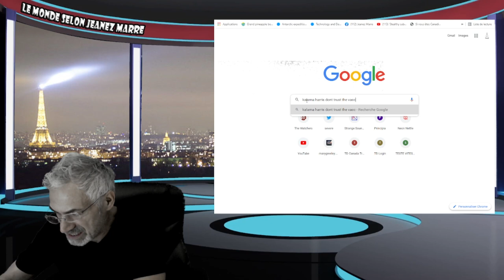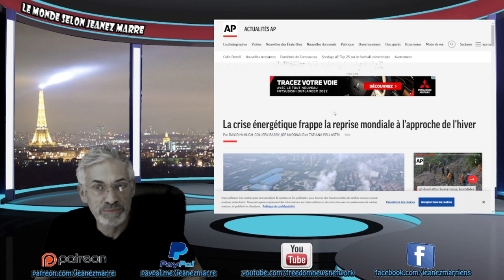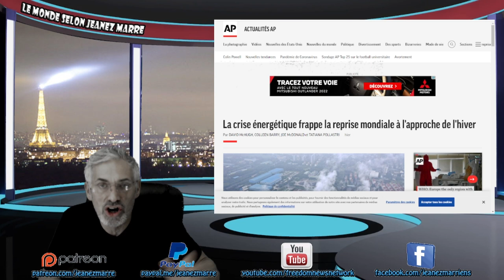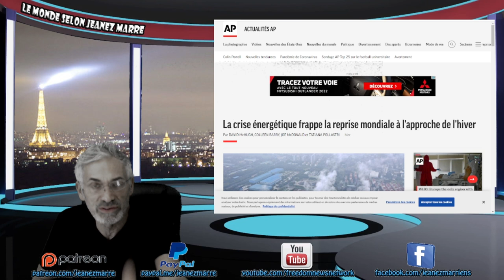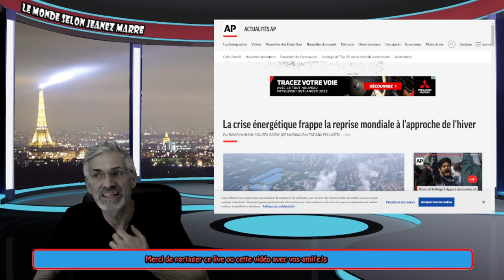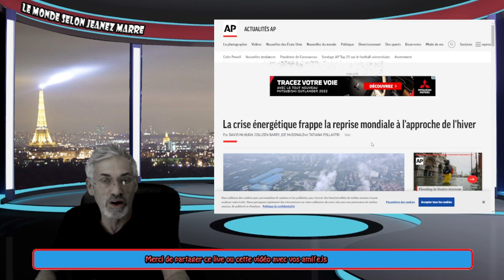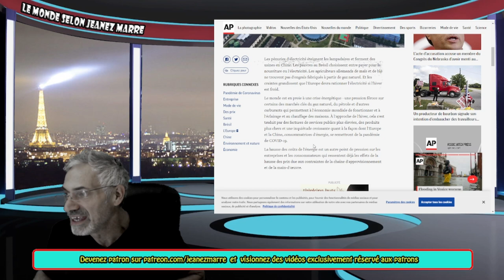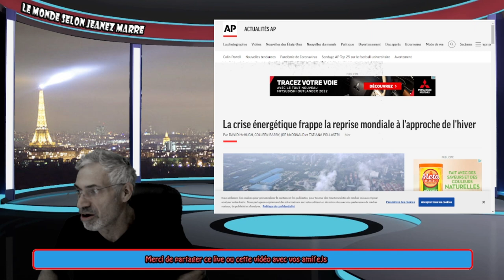C'ES LA FIN DU SYSTÈME, TOUT S'ÉCROULE; C'EST L'APOCALYSPSE TOTAL;UN NOUVEL ORDRE MONDIAL ARRIVE.